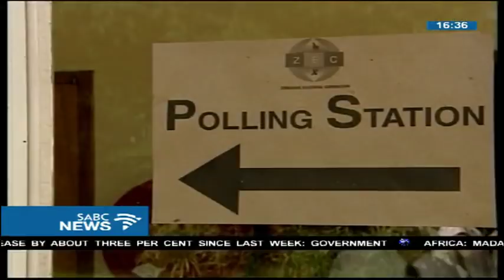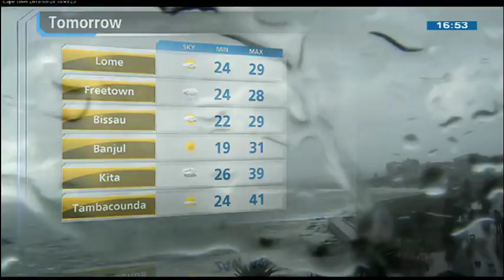Mugabe: One of 5 surviving leaders who saw OAU formation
As the continent wraps up, Africa month, SABC News looks at 5 surviving leaders on the continent who witnessed the formation of the Organisation For African Unity on 25 May 1963
One of those politicians in former Zimbabwean President Robert Mugabe.

Aldrin Sampear looks at the OAU and the AU's relationship with the veteran struggle icon, who would later fall from grace